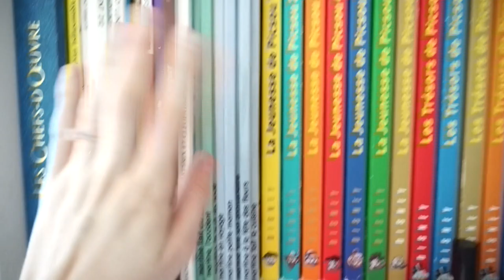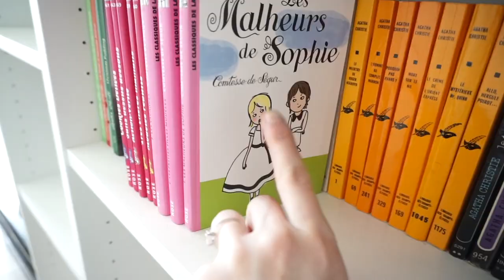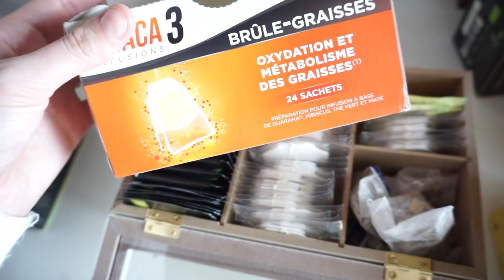⚠️ HAUL ACTION MARS 2020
Voici mes petits achats Action !